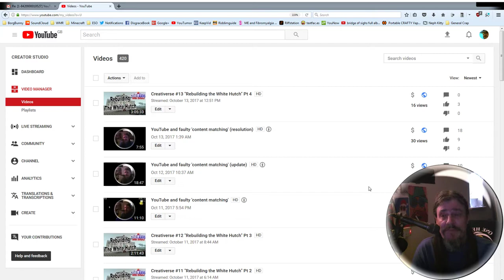Advertising Denied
"Two half nuthin's is a whole nuthin' - you can argue with me, but you can't argue with figures!" ~Foghorn Leghorn

Turning the 'Adpocalypse' on its head to deny the opportunity to withhold revenue.